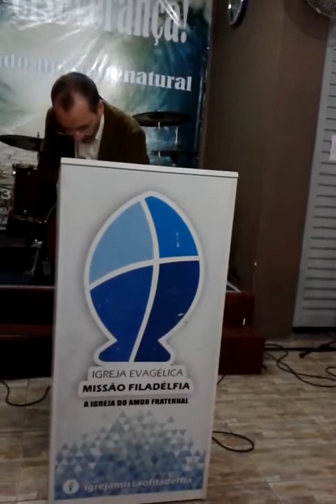FÉ! Aprendendo a andar pela Fé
Andando pela fé e movendo o sobrenatural em Deus.
Como a fé vem? O segredo para viver pela fé e desfrutar do sobrenatural em Deus.
Fé prática e simples!